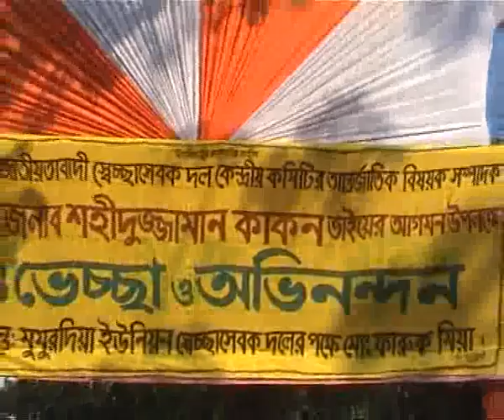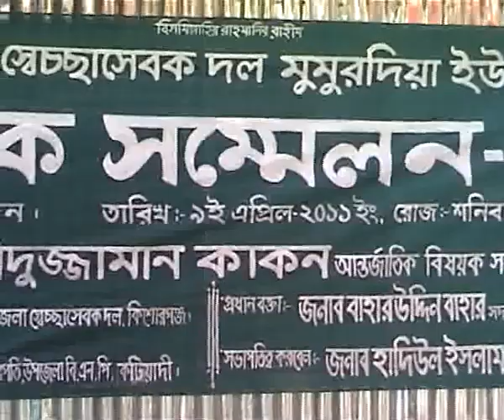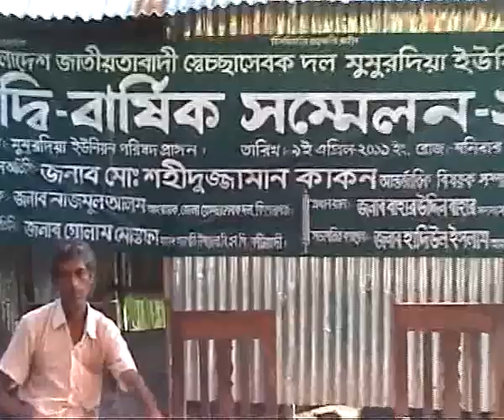KAKAN, SHECCHASEBOK DOL SOMMELON 7.flv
KOTIADI, PAKUNDIA, KISHOREGANJ - 2
Regards.
MD. SHAHIDUZZAMAN (KAKAN), (Economist & Sociologist, Sweden ), Son of late ex MP Md. Nuruzzaman(Chan Mia, Advocate), International Affairs Secretary, Central Committee, Jatiotabadi ShecchaSchebok Dal.